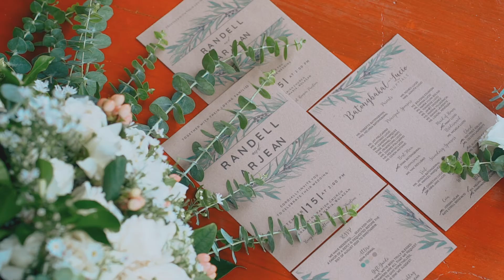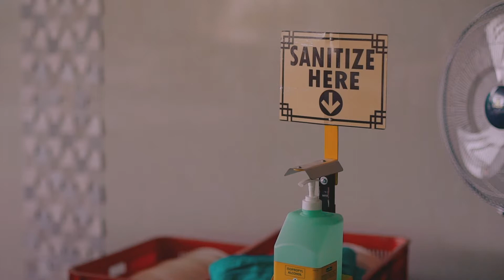Randell & Arjean | Wedding Film Highlights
From High School Sweetheart to Forever 💍

{ Randell & Arjean }
Wedding Film Highlights 🍂

Photo & Video | G.Creatives
Venue | Rosmen Pavilion
OTD Coordinator | Pipay Merza
HMUA | Jeffrey Batongbakal
Host | @Allan Moran Badilla Jr.
Florist | Santi Fulgencio de Mesa
Catering and Venue Setup | Cuisine Master
Sounds and Light | Fox Angel Pro Lights and Sounds